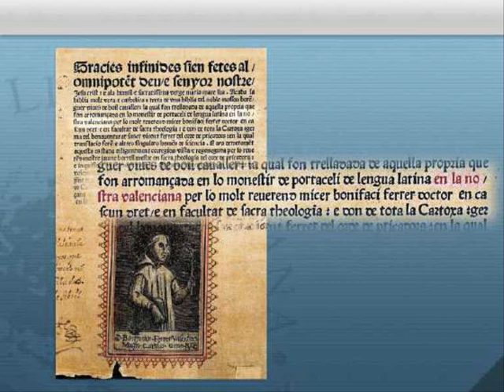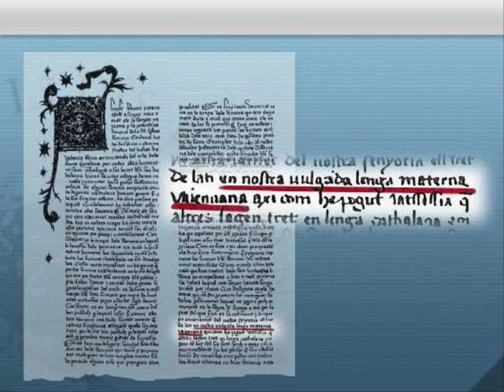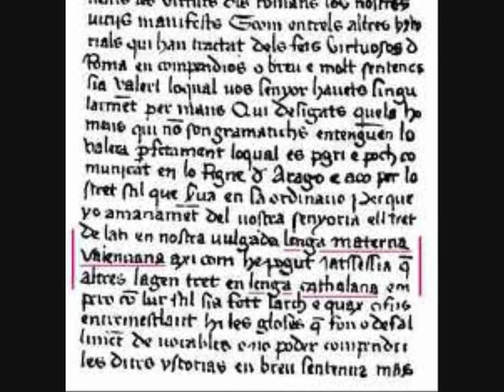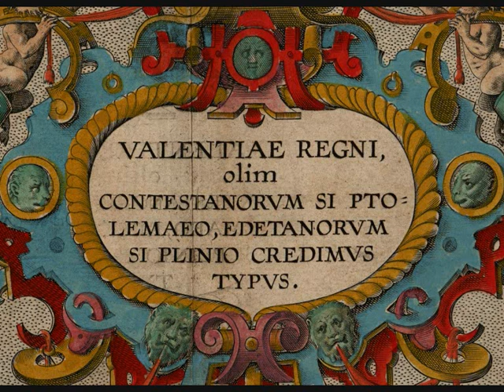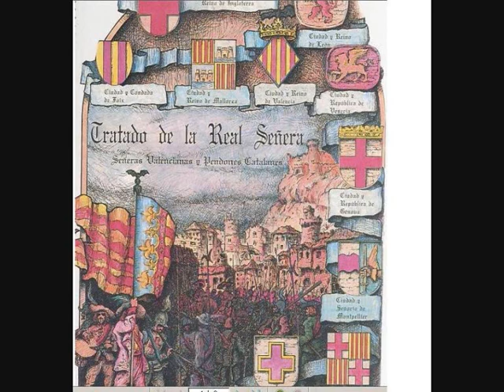Yo se qui soc - Vicent Savall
Canço valenciana "Yo se qui soc" cantá per Vicent Savall.